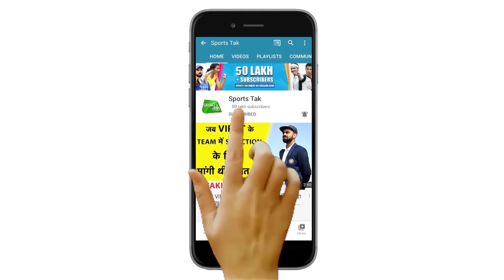Police वालों के साथ Sushil ने मुस्कुराते हुए खिंचवाई फोटो, देखे VIRAL PHOTO | Sports Tak